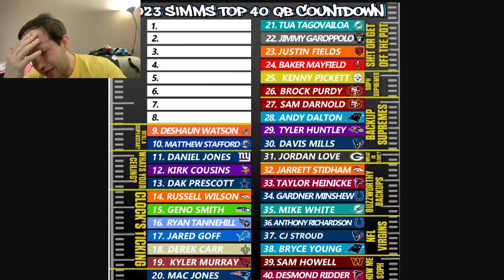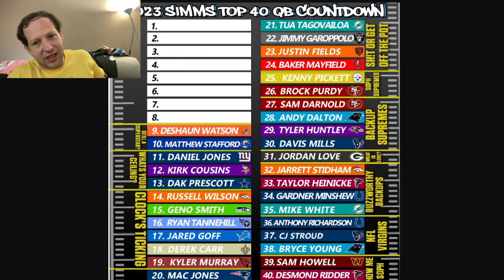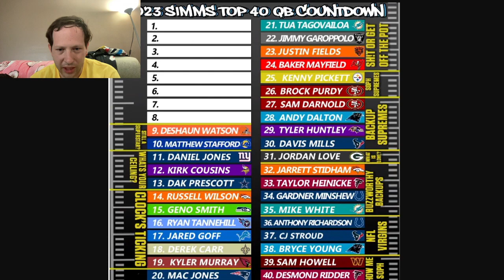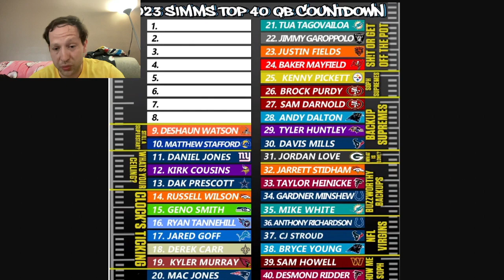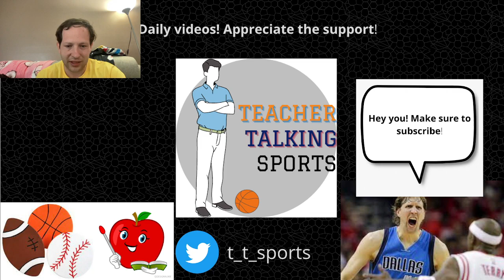Which rankings do you most disagree with from Chris Simms' Top 40 QBs of 2023?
Chris Simms has been doing his annual top 40 QBs list for 2023, and he has revealed quarterbacks #8-40. Which rankings do you most disagree with? Which do you agree with?